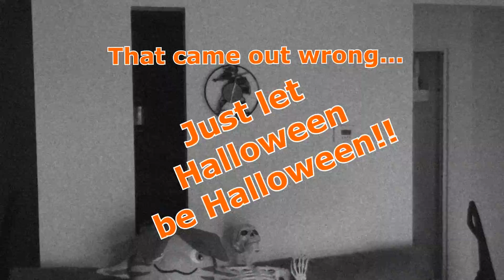The "TRUE" Nightmare Before Christmas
Fangirl prepares for her favorite time of year. But...something WICKED this way comes to interfere.